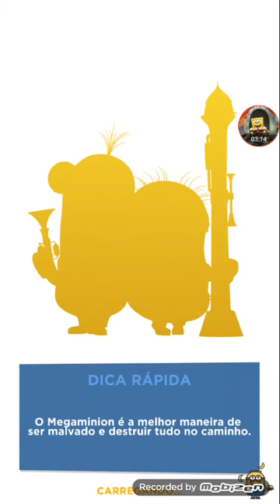José Matheus Usou Princesa Fada no Minion Rush